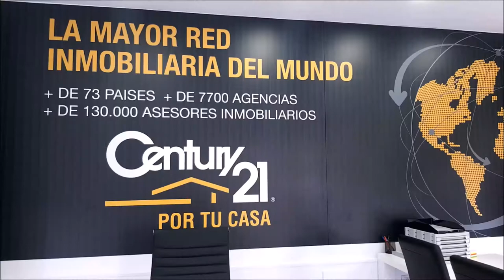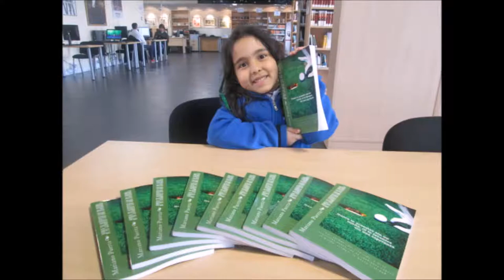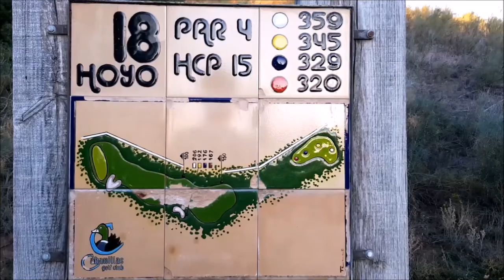SPORTS & GOLF 110 ANTONIO CARRASCOSA, CHICHO MORALES y Mariano Puerta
Programa 110 Antonio Carrascosa Director De Cabanillas Golf, Chicho Morales fundador de PAR4 junto a Mariano Puerta Director de COaching Golf Radio y TV . Un programa de  @CoachPuerta